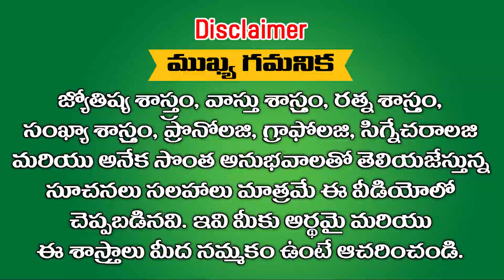డిసెంబర్ 23 ,2023 వైకుంఠ ఏకాదశినాడు సుదర్శన హోమంలో పాల్గొని ముక్కోటి దేవతల ఆశీస్సులు పొందండి